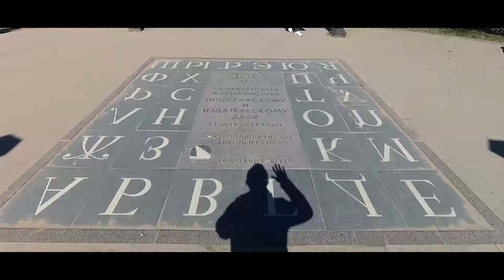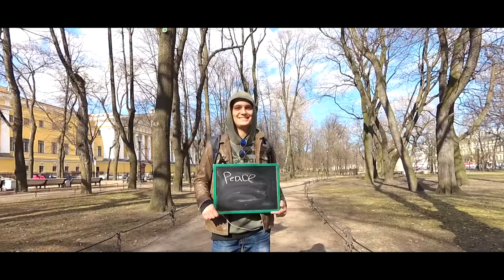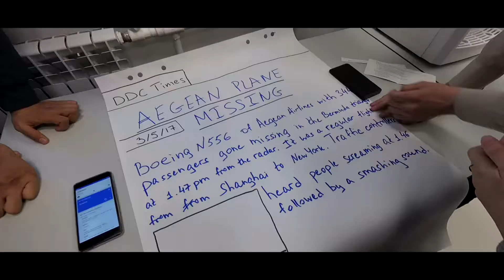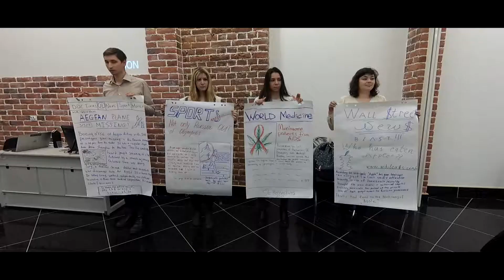Europe on Track in Sankt Petersburg | EoT 4 | Team Blue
Team Blue's adventure in Sankt Petersburg. Check out what they did in this beautiful city and follow their journey on:

Ambassadors: Rut Einarsdóttir, Dmitry Shishmarev and Jorge Sánchez Hernández

Edited by: Jorge Sánchez Hernández